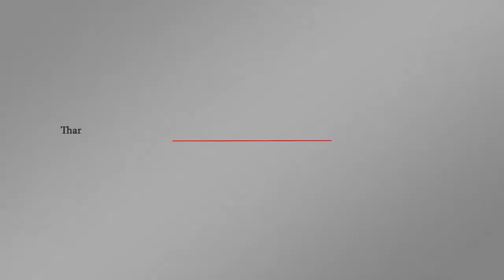بسبب ترامب صندوق النقد الدولي يخفض توقعاته للنمو إثر الحرب التجارية بين واشنطن وبكين | اورتز نيوز